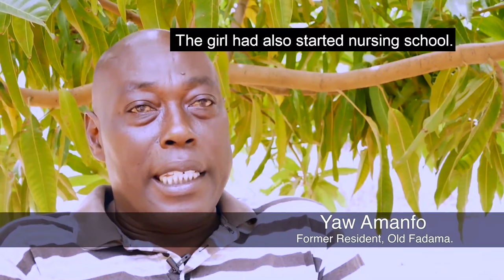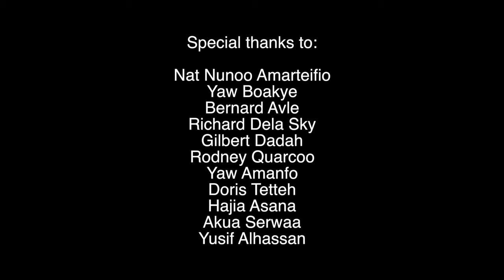The Day Accra Burnt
On June 3, 2015, fire broke out at Kwame Nkrumah Circle after the area was flooded during torrential rain in Accra, killing over 150 people. Blamed for being the cause of the floods, the city authority set out to demolish Accra's largest slum, Sodom and Gomorrah.